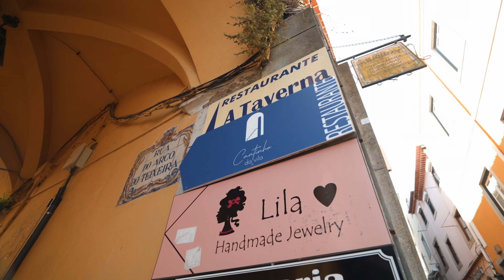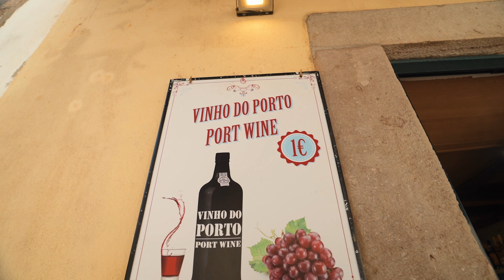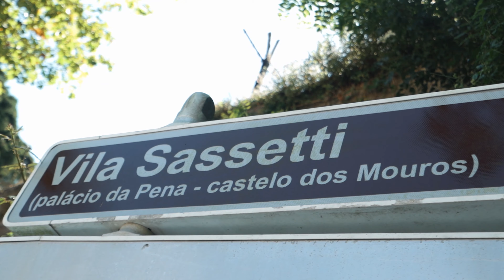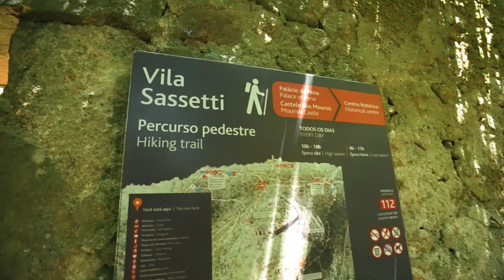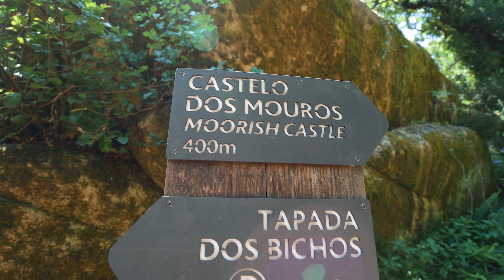BeSisluxe Em Portugal • Percurso Pedestre Vila Sassetti - Do Centro Histórico ao Castelo dos Mouros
A Vila Sassetti é um dos recantos mais belos e menos conhecidos de Sintra. Daniela Sisluxe apresenta um percurso pedestre que atravessa a propriedade, fazendo a ligação entre o Centro Histórico de Sintra e o Castelo dos Mouros, em um dos trechos mais surpreendentes da serra de Sintra.